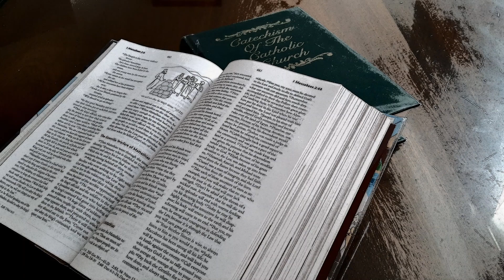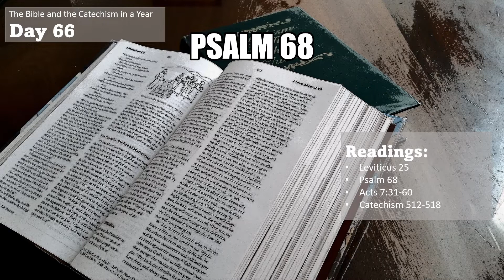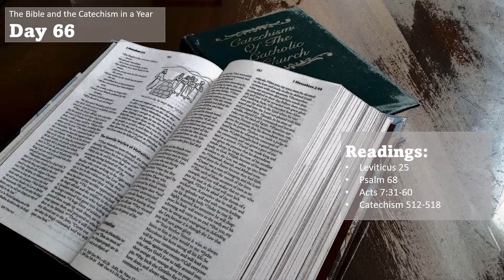The Bible and the Catechism in a Year - Day 66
0:00:00 Title
0:00:12 Leviticus 25
0:06:54 Psalm 68
0:11:27 Acts 7:31-60
0:15:14 Catechism 512-518